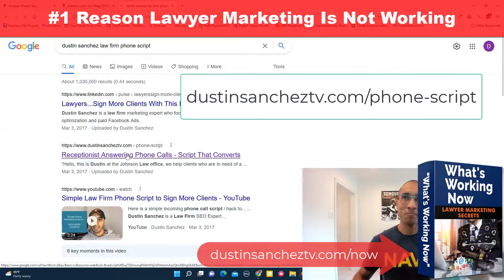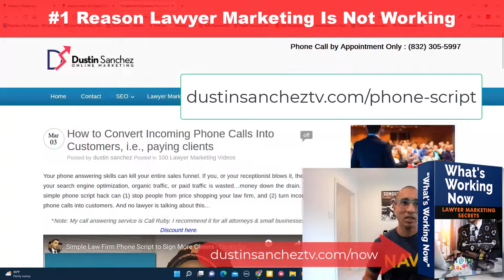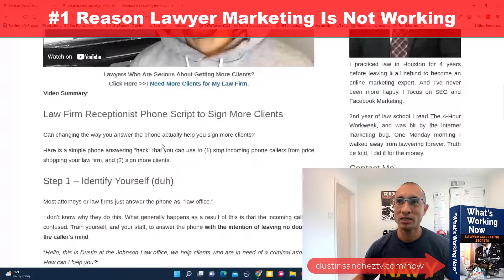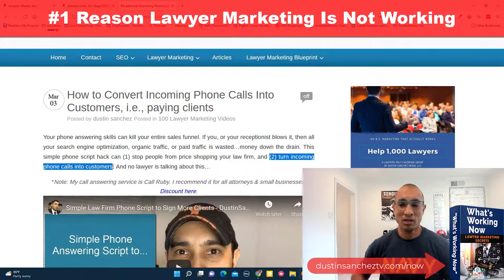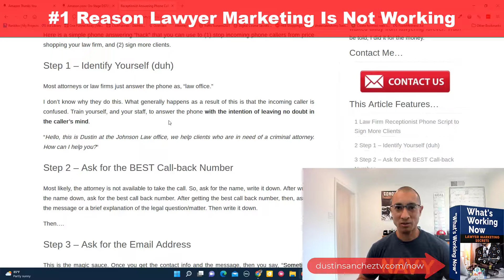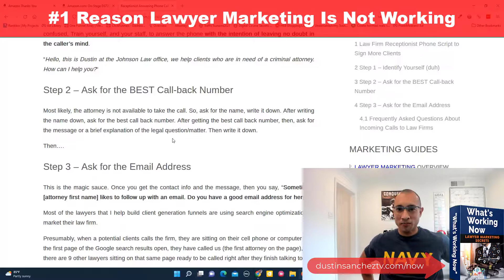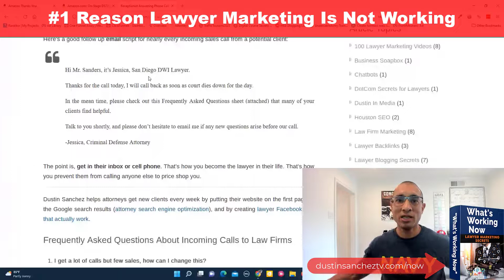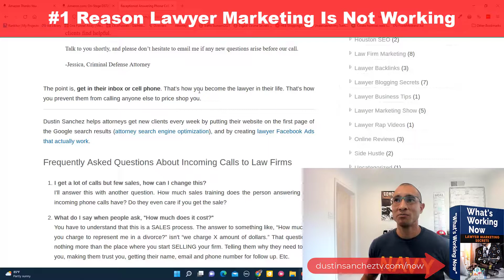How to Fix the #1 Reason Why Lawyer Marketing Is Not Working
There are two things every lawyer MUST do if their marketing is actually going to work. Most law firms completely ignore this part of the marketing funnel and that's why half of their dang marketing budget gets thrown in trash every month.